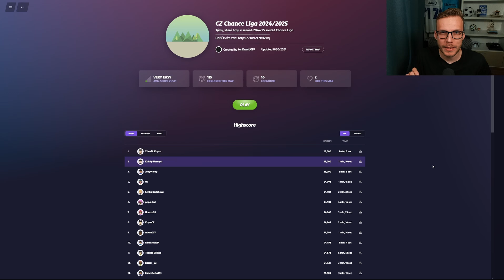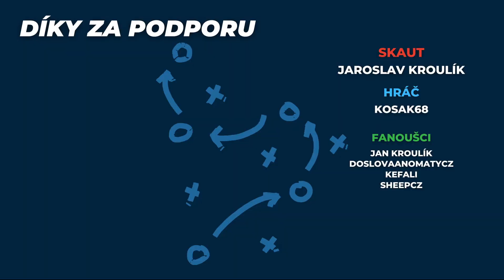HÁDÁM ČESKÉ FOTBALOVÉ STADIONY ⚽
Pravděpodobně každý z vás zná Geoguessr. V dnešním videu budeme hádat stadiony z české nejvyšší fotbalové Chance ligy. Očekával jsem, že nebudu mít potíže stadiony najít. No, však uvidíte sami.

00:00 – Úvod
00:24 – 1. pokus
05:05 – 2. pokus
08:08 – 3. pokus
10:11 – Speedrun
11:10 – Závěr

Díky tenDawidOFF za mapu a nápad ❤️